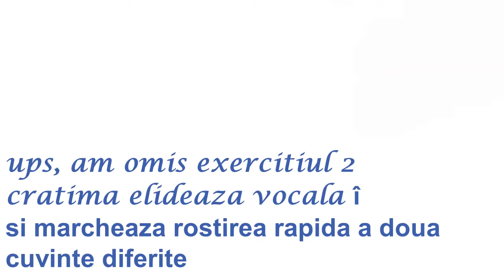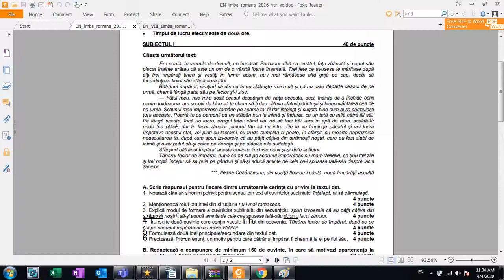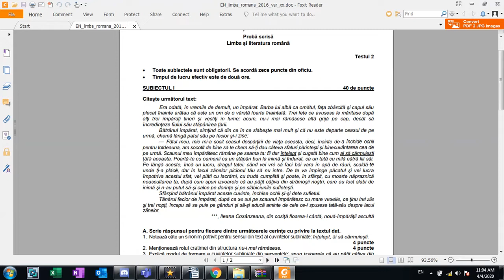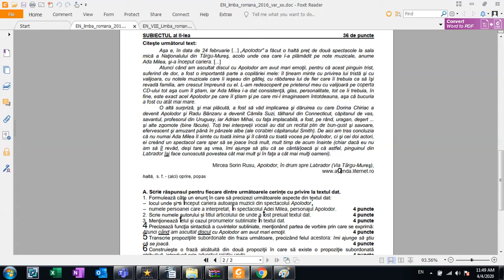Evaluare Nationala Română- Rezolvare test 2- Basm- Gramatica